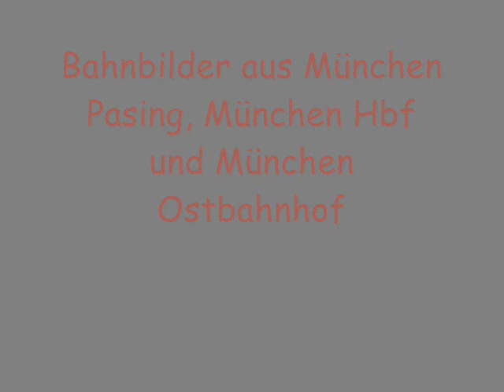Bahnbilder aus München Pasing und München Ost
Bahnbilder aus Pasing und München Ost und München Ostbahnhof. Viel Spaß!